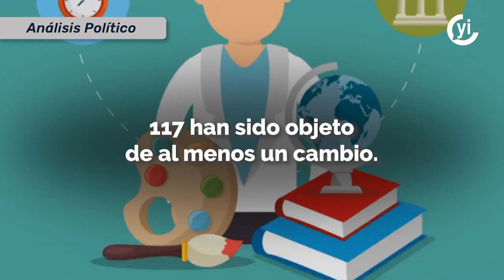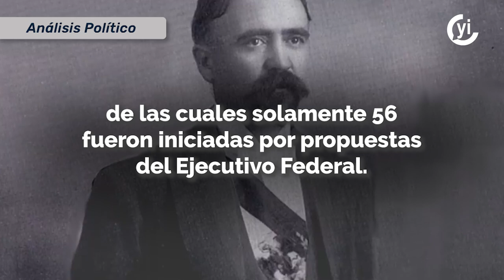El dato del día: Nuestra Constitución ha sufrido cientos de cambios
A lo largo de la historia, las reformas constitucionales han sido una vía para responder a las demandas actualizadas de la sociedad.